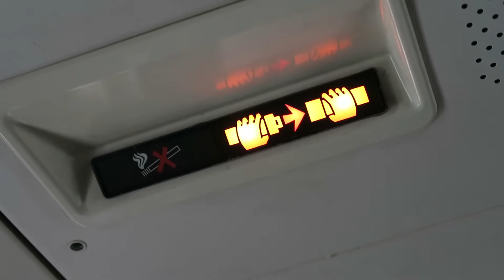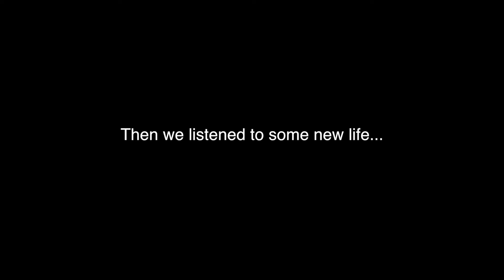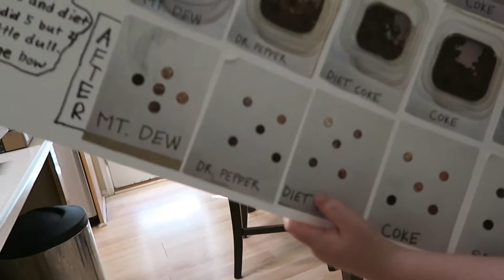The BIGGEST Balloon EVER! - Chadwick Family Film 03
Follow me and my family around.  I flew to Chicago for a funeral.  The boys got some hair cuts.  Braxton had a karate belt test. And we finally made it to the 2016 Erie, Colorado Ballon festival.  The weekend ended with a birthday party riding and painting a pony at a farm.